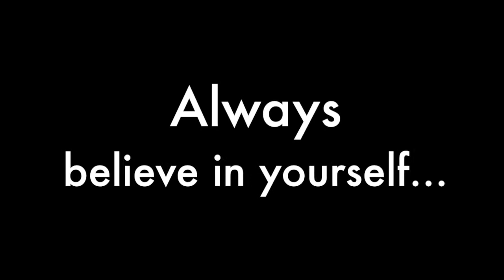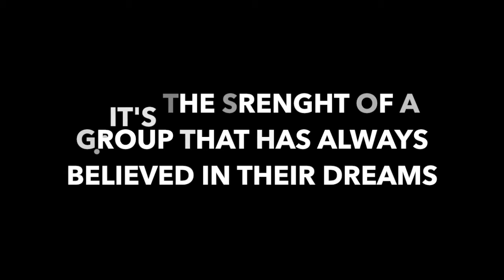FC Lugano 2016-2017 | The Rise Until the Top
Un video che riassume la fantastica stagione 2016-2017 del FC Lugano, squadra del massimo campionato svizzero di calcio, che, dopo un inizio di stagione alquanto burrascoso, tra alti e bassi e un cambio di allenatore, è riuscito, grazie ad un girone di ritorno stellare, a qualificarsi al 3° posto finale nella classifica di Super League, sinonimo di gironi di Europa League.

♫ Music: Above & Beyond - Counting Down The Days (feat. Gemma Hayes) [WYOMI Remix]

Images: sfl.ch - SSR SRG